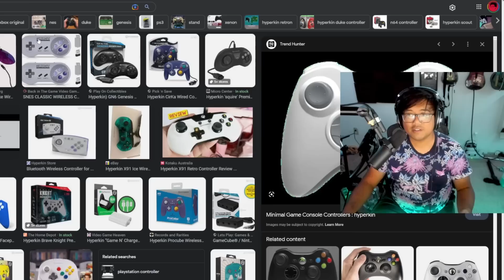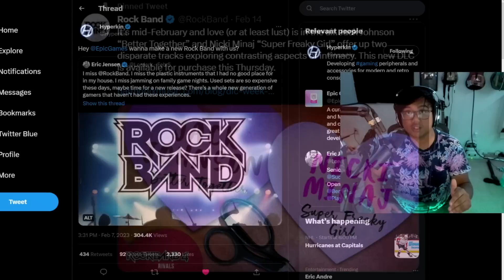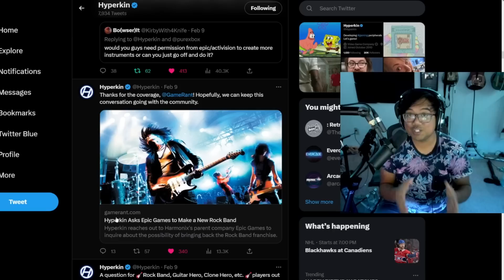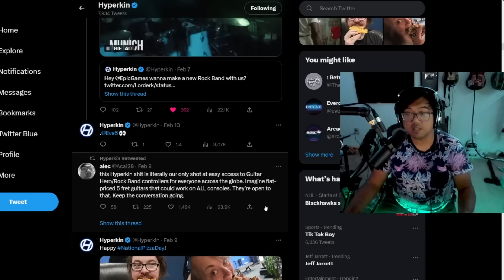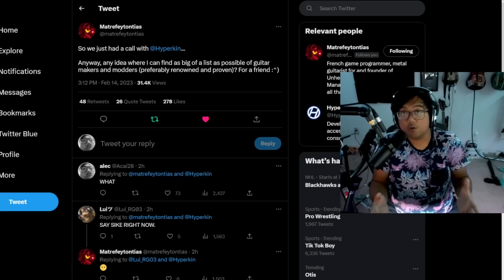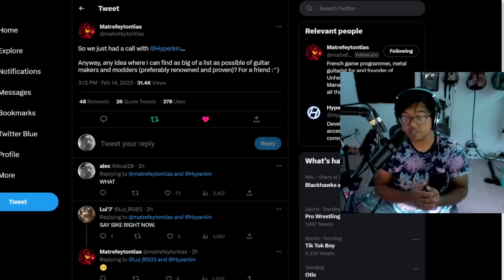New Guitar Hero and Rock Band Controllers?!